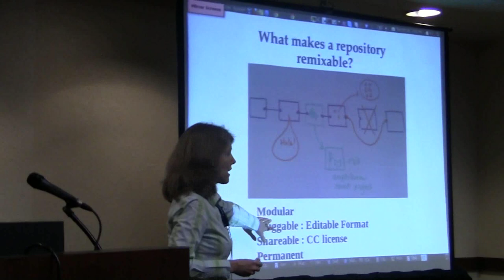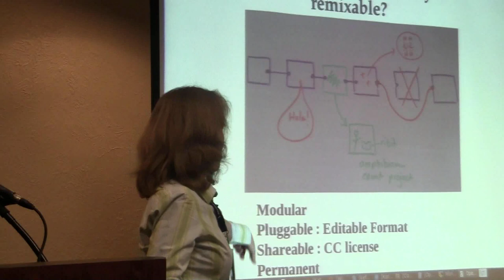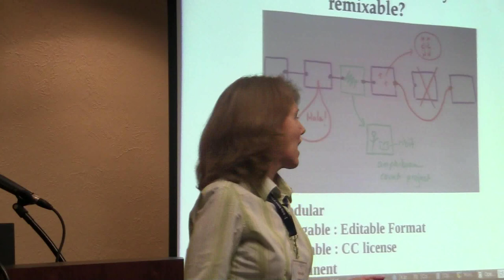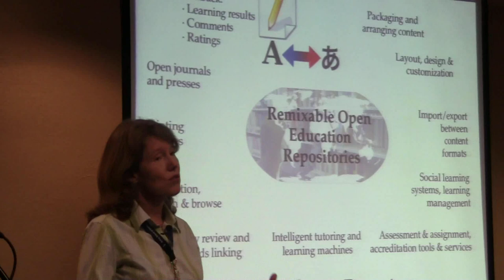Let the machines do the walking, so teachers can do the talking...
An OER Publishing API and the ecosystem it can foster, or "Let the machines do the walking, so teachers can do the talking."

In this presentation I will give a progress report on my fellowship with the Shuttleworth Foundation to create an OER roadmap that will help foster an active ecosystem of tools and services that make it much easier to create, adapt, and remix OER. In this progress report, I will show working prototypes created to accelerate OER creation and adaptation, designed with educators and communities in order to support their content creation, translation, adaptation, and sharing needs. I will give a brief overview of the OER publishing protocol that makes them possible. Further, I will show how educators, learners, and innovators can build on this work.  Although the talk will mention standards and protocols, it will be kept at a high level for a general audience and concentrate on how sharing and remixing is made easier and what the future ecosystem may hold.

Speakers: Katherine Fletcher